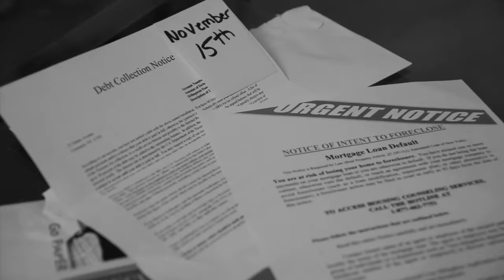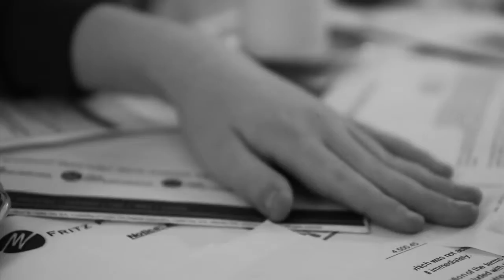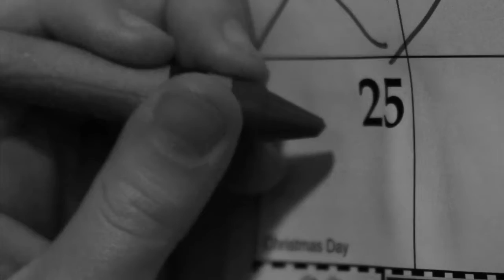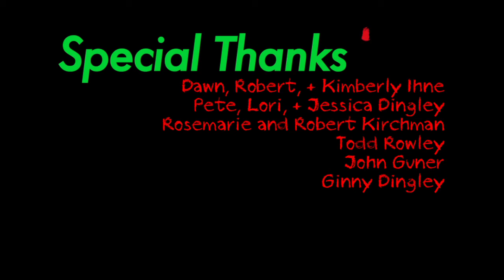Reclaiming the Spirit ( Full Film)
After coming to the realization that Christmas as he knows it will not arrive for his cash-strapped and foreclosed family, a young boy decides to take matters into his own hands. Using any means available, he sets out to recreate the holidays from memory.

Directed by: Sean N. Ihne
Director of Photography: C.R. Dingley
Starring: Nick Rowley